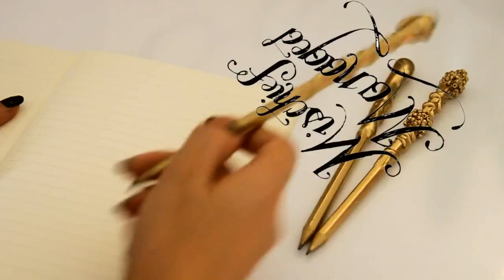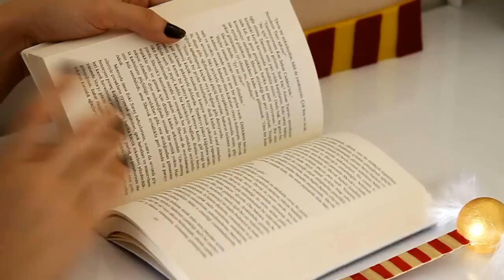DIY HARRY POTTER Fikirleri ⚡️⚡️⚡️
Bu videoda sizlere Harry Potter kitap serisinden esinlenerek birkaç kendin yap fikri sundum. Sizler için keçeden bir tablet kılıfı, asa şeklinde kalem ve golden snitch şeklinde bir kitap ayracı hazırladım. Keyifli seyirler:)

Sanapchat: @duyguturgok